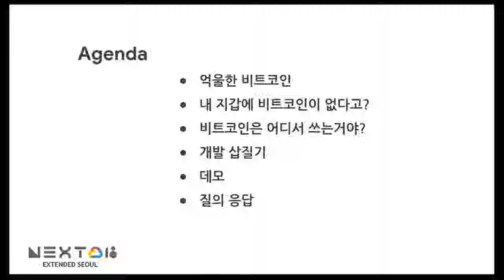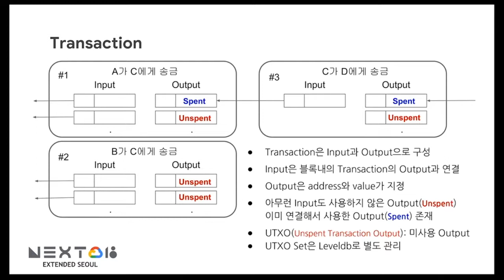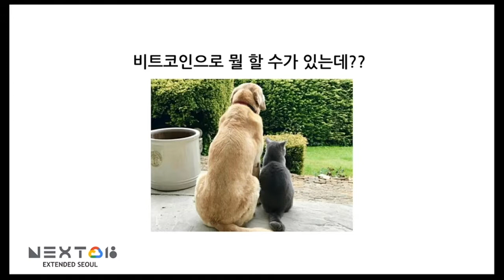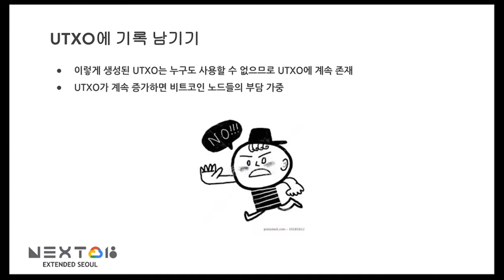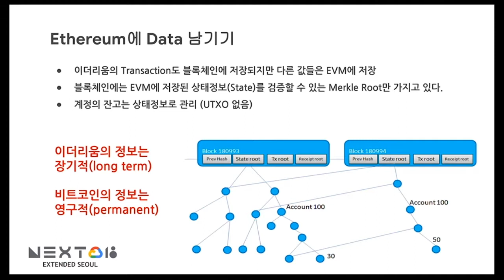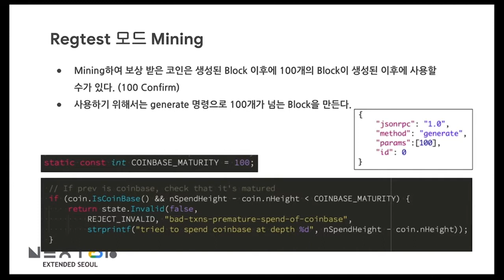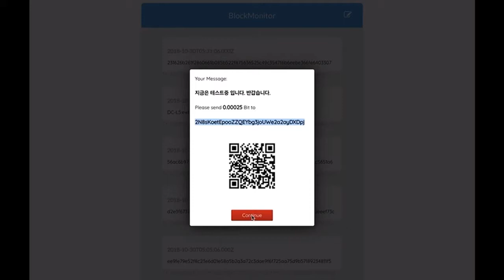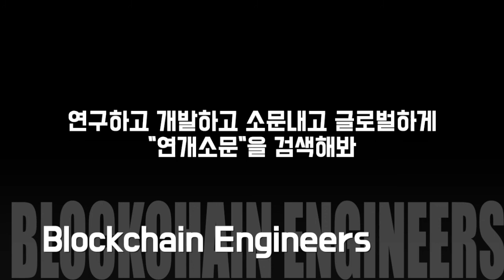블록체인개발 - 비트코인에 데이터저장하기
실제 유저들에게 사용될수있는 앱을 만들어봅시다.
앱개발에 기반이되는 "데이터저장"을 통해서 자유롭게 아이디어를
확장해봅시다.

장소제공: 메가존
강의: 체이니어스